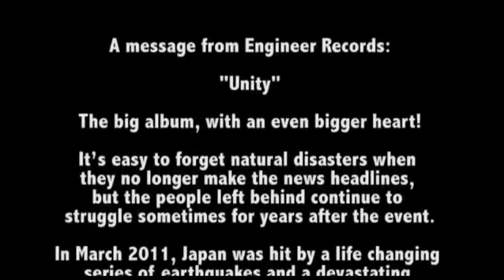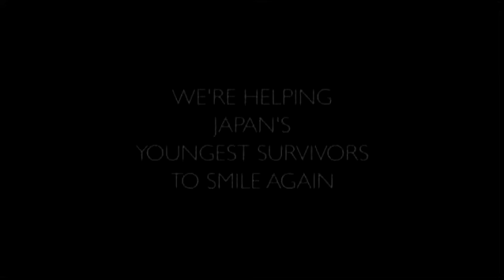Engineer Record's needs you! UNITY Charity Compilation for the Children of Japan!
Our friends over at Engineer Records have put together an amazing charity CD to benefit the victims of the Japanese earthquakes and tsunami this past March. Please give us your attention for a few minutes and help us spread the word about this very worthwhile project. Whether you purchase a copy of the CD or post to your favorite blogs, your efforts will directly assist those hardest hit by this disaster.
Thanks from all of us at BlankTV!

The big album, with an even bigger heart!
It's easy to forget natural disasters when they no longer make the news headlines, but the people left behind continue to struggle sometimes for years after the event.
In March 2011, Japan was hit by a life changing series of earthquakes and a devastating tsunami where families and homes were literally torn apart.
Engineer Records has not forgotten this awful tragedy and is doing something to raise much needed funds for the homeless children of Japan.
With the help of its good friends in the music world, it has brought together a moving charity compilation, Unity.
The album features The Gaslight Anthem, Funeral for a Friend, Moneen and Fightstar, as well as a host of other fantastic artists, and includes many exclusive tracks that haven't been heard before and/or which have been produced solely for this compilation - so you won't be able to get them elsewhere.
The Unity download will be available as a set of twenty-five tracks - so for a small donation you get the whole album. Initially, it will be available from Bandcamp and 100% of the proceeds raised from donations will go to the charity. It will also be available from iTunes, Amazon and Spotify at a later date.

Unity - A Benefit for Save the Children Japanese Earthquake and Tsunami Relief
Tracklist:
01. Freeze The Atlantic (Ex Hundred Reasons / Reuben) - "The Alibi"
02. Fightstar - "Colours Bleed to Red"
03. Maycomb - "Whatever Happened, Happened"
04. The Gaslight Anthem - "Our Father's Sons" - '08 Demo (EXCLUSIVE)
05. In Bloom - "You Sew Me Up"
06. Brian Southall [Isles&Glaciers / The Receiving End of Sirens] & Craig Cirinelli [(Damn) This Desert Air / The World Concave] - "Losing My Religion" (EXCLUSIVE)
07. The Morning Of - "Tell Me I'm Wrong"
08. Paige - "Young Summer"
09. Call Off The Search - "Second Best"
10. Kyoto Drive - "Chapters"
11. Funeral for a Friend - "Sixteen" (Acoustic)
12. The Lion and The Wolf - "The Lion and The Wolf"
13. Mikee J Reds - "Don't Know When" (EXCLUSIVE)
14. Moneen - "The Day No One Need to Know" (Early Acoustic Version) (EXCLUSIVE)
15. Her Only Presence - "Goodnight"
16. The Cameo In - "Stumble Home Thursday"
17. Luke Pickett - "We All Wear Crowns" (EXCLUSIVE)
18. Nathaniel Sutton - "Shades of Neon" (EXCLUSIVE)
19. Remember Paris - "Run Something Terrible"
20. Dan Coutant (of Joshua) - "Fail"
21. Ben Parcell - "The Only One"
22. Ramona - "Kids in Tokyo"
23. The Satellite Year - "Jelly, Jelly, How to Survive Such a Trip"
24. Archie's, Come Back - "After the White Star Disappears" (EXCLUSIVE)
25. The Ocean As Mistress - "Virga"

Editor's note: Engineer Records works closely with many recording artists around the world including a number of partners and labels in Japan. It has made a commitment to helping those children affected by the devastating earthquake and tsunami. The scale of the disaster left 10,872 people dead, with 16,244 still missing. More than 387,000 people were forced from their homes, including around 74,000 children. They are now living in evacuation centres, and could well be living in them for months.

We really need your help to publicise this compilation so that we can raise funds for this important and worthwhile cause. Any publicity that you can give to promote Unity will help us to make the lives of the children in Japan just that little bit better.

Engineer Records was formed in 1999 and has grown to become one of the biggest independent labels in the UK. Since its formation, it has produced over 150 releases and worked with around 100 artists.

Please Remember.

Spend Some Pennies, Help Some Lives!

Mike

Footage has been borrowed from SaveTheChildren all music can be found on Unity.
Played in order Mikee J Reds, Moneen, Funeral For A Friend and Brian Southall & Craig Cirinelli